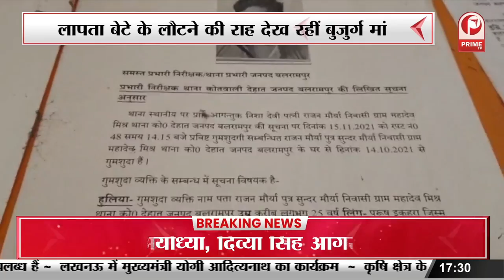Balrampur News : लापता बेटे के लौटने की राह देख रहीं बुजुर्ग मां || Prime Tv